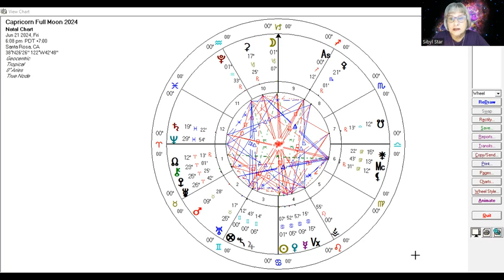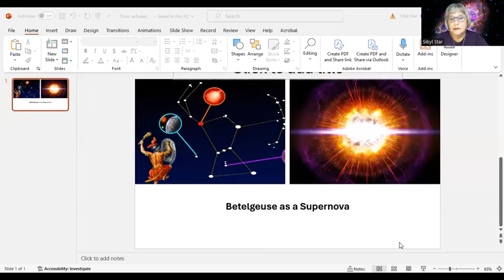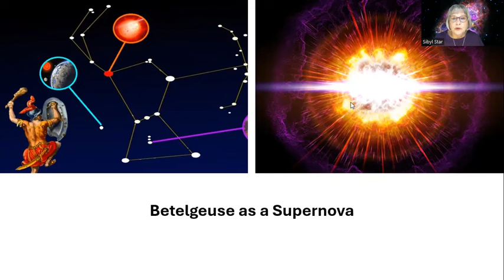Capricorn Full Moon June 21 2024 Galactic Astrology Guidance by Sibyl Star (QSG Practitioner)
"The first of 2 Capricorn Full Moons occurs on June 21 so emotional maturity is a strong theme this summer. The Moon has not light of her own and reflects the light of Sun in Cancer. The Cancer/Capricorn axis is known as the parental axis integrates in the Love of the Mother archetype and strength and character building of the Father archetype. The Sun is conjunct the powerful star Betelgeuse of Orion which is said to become a supernova in the future with an explosion of Divine energy totally transforming it. As above so below so it is about our own transformation.

The Full Moon is also in a Grand Cross aspect with Neptune and the Super Galactic Center reminding us that all is not as it seems.  We live in a reflective Universe and the more we live in our own Divine Nature, the more the Universe will reflect that back to us.
Namaste,
Sibyl

Facebook:  Star Nation Oracle & Sibyl Star

Moon, Astrology, Metaphysics, Spirituality,  Capricorn Full Moon, Super Galactic Center, Betelgeuse

Time Stamp
00:00 Introduction
02:38 Chart of Capricorn Full Moon
04:52 Moon in Capricorn
09:49 Sun and Venus in Cancer
11:48 Mercury in Cancer
13:08 Sabian Symbol of Full Moon in Capricorn
16:23 Grand Cross- Full Moon square Neptune opposite Super Galactic Center- Reflective Nature of the Universe
20:15 Neptune at anoretic degree of 29 degrees of Pisces- the end falls into the beginning
21:20 Photon Belt, Age of Aquarius and Unity Consciousness, Neptune conjunct Scheat
22:10 Saturn and Neptune in Pisces, lymphatic and immune system upgrades
25:21 Sun inconjunct Pluto-
28:32 Uranus in Taurus conjunct fixed star Segin in Pegasus and time travel
29:07 Sun conjunct Betelgeuse as a supernova
34:49 Conclusion- Love is the most powerful force in the Universe!"